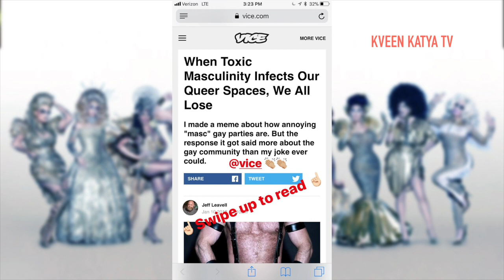Katya Zamolodchikova, Trixie Mattel, Milk, Shangela, Gia Gunn are Living 10 Jan 2018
Aja, Milk, Eureka OHara, Gia Gunn, Kandy Ho, Shangela, Katya Zamolodchikova, Naomi Smalls, Miss Fame, Robbie Turner, Violet Chachki, Wigs by Vanity